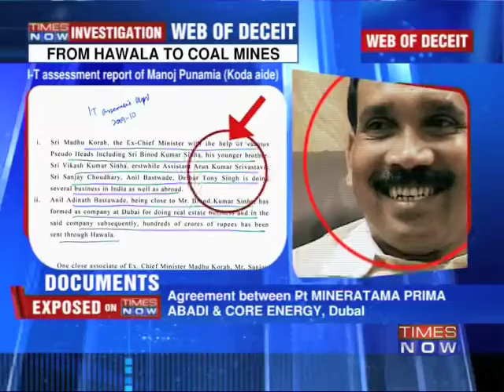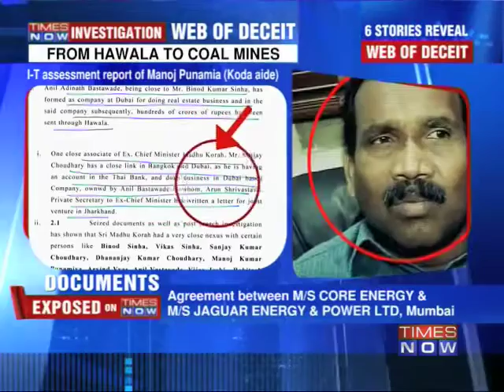Mining scam: Web of deceit - Part 5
Anil Bastawade, aide of Jharkhand chief minister Madhu Koda and the Rs 4000 cr mining scam kingpin, deported from Jakarata to India and is now in custody of the Enforcement Directorate (ED). With the arrest of Bastawade a web of deceit has opened. Part 5 of TIMES NOW's investigation reveals the mining scam trail. TIMES NOW reveals the full hawala trail of mining scam from India to Indonesia to Dubai and back to India. Download the Times Now India's Election HQ app and get all the election info at one go. Social Media Links